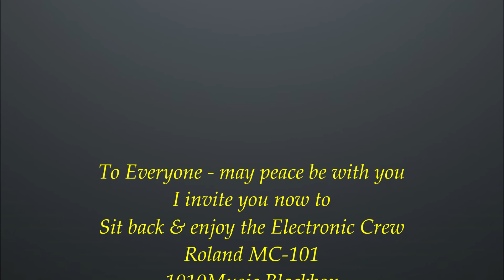Modal Cobalt 8m, 1010music blackbox, Roland MC-101 & My Brownsville Guitar in Peaceful Awakenings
Playing my Electric Guitar The Brownsville Special, Jamming with the Electronic Crew.